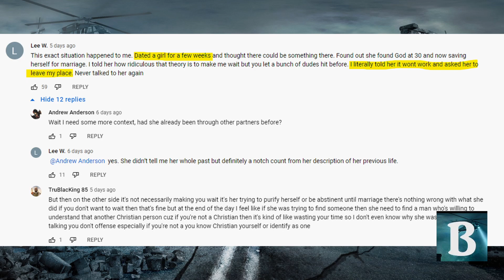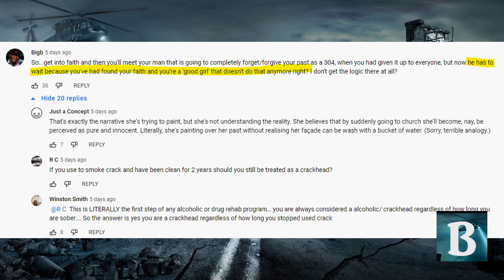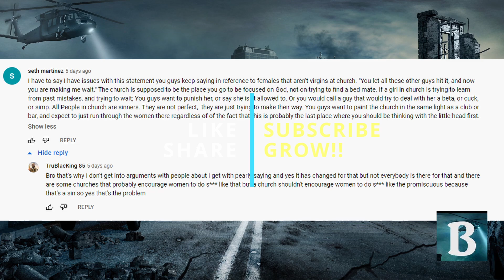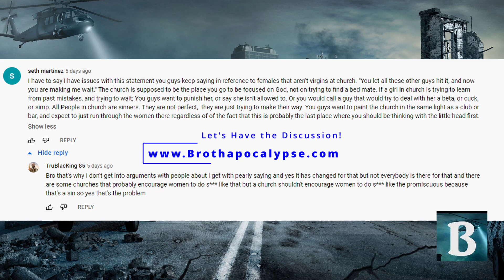How Soon Can 304s Date After Being Born Again? Should Guys Wait Till Marriage?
A recent video from the JustPearlyThings YouTube channel addressed the topic of women who have an extensive high body count past with many guys, then go to church and find faith in the Lord. They then tell the new guy they're dating, that they want to take things slow and wait till marriage for any bedroom fun. How should that man deal with this scenario?

Let's discuss!

Watch the rest of the video to get up to speed!

Brothapocalypse.com